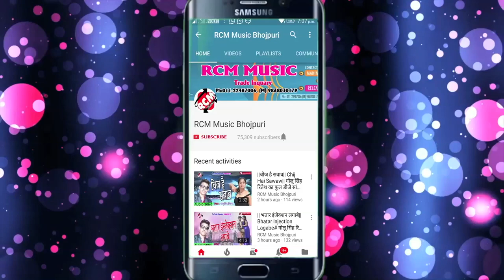संत शर्मा का 2018 का सबसे बड़ा रोमांटिक सांग || हमरा प्यार भईल बा || Hamara Pyar Bhail Ba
Title: Hamara Pyar Bhaeel Ba
Singer: Sant Sharma
Lable: RCM Music
Lyrics: Shant Sharma
Video Director:
DOP: